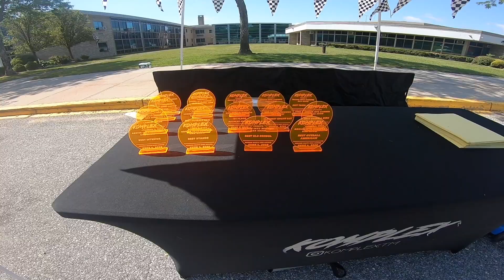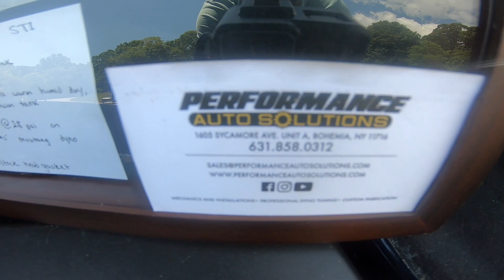TEAM KOMPLEX CRUISE INTO SUMMER CAR SHOW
In this vlog, I went to Sachem North High School for Team Komplex's Cruise Into Summer Car Show. A lot of cars came thru for this event, we even had a low car limbo contest. Needless to say it was an amazing turnout. Cant wait for the next one. Enjoy the vlog guys.